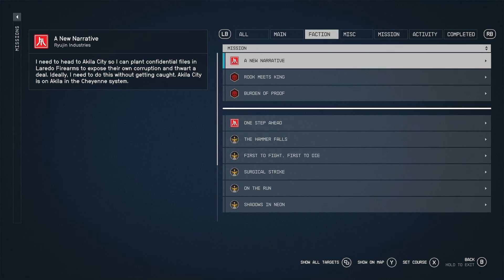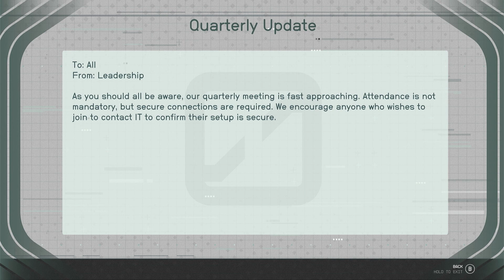A New Narrative (Ryujin Mission) | Starfield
Next - Access is Key:

This is not a walkthrough channel. If you are here to get step-by-step instructions to complete quests, you will be disappointed. I recommend looking for channels that are dedicated to walkthroughs. I am just here to play games, relax, and share my experiences with people who are interested.